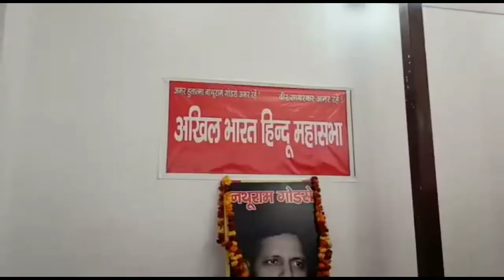इन लोगों ने फिर से मार दी महात्मा गांधी को गोली। शर्मनाक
उत्तर प्रदेश के अलीगढ़ में महात्मा गांधी की 71वीं पुण्यतिथि को अखिल भारत हिन्दू महासभा ने शौर्य दिवस के रूप में मनाया। इस दौरान हिन्दू महासभा की राष्ट्रीय सचिव पूजा शकुन पांडेय व कार्यकर्ताओं ने महात्मा गांधी के पुतले को तीन गोलियां मारी।